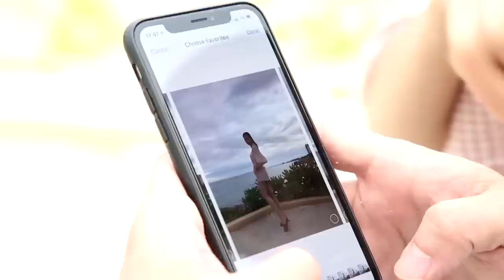“เนย โชติกา”เผยชีวิตดั่งฝัน!!“กองทัพ พีค” ควง “พ่อปราบ” เปิดใจครั้งแรกl 3 แซ่บ (1/4) I 1 ก.ย. 62